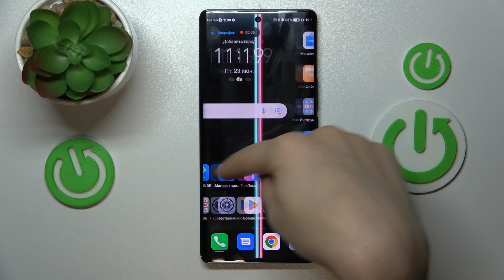HONOR Magic5 Lite 5G | Как записать видео с экрана на HONOR Magic5 Lite 5G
В этом видео мы покажем, как на устройстве HONOR Magic5 Lite 5G  включить запись экрана. Для того, чтобы записать видео с экрана на HONOR Magic5 Lite 5G  вы можете внимательо посмотреть наше видео. Посмотрев это видо, вы узнаете как на устройстве HONOR Magic5 Lite 5G  включить видео с экрана. Притяного просмортра!

Как включить видео с экрана на HONOR Magic5 Lite 5G ? Как записать экран на HONOR Magic5 Lite 5G ? Как записать видео с экрана на HONOR Magic5 Lite 5G ? Как включить запись экрана на HONOR Magic5 Lite 5G ?